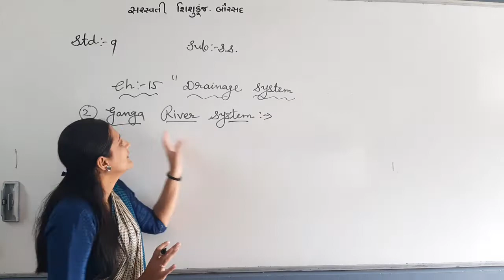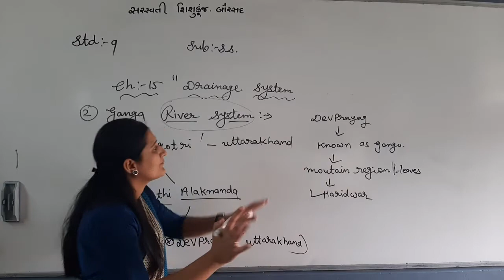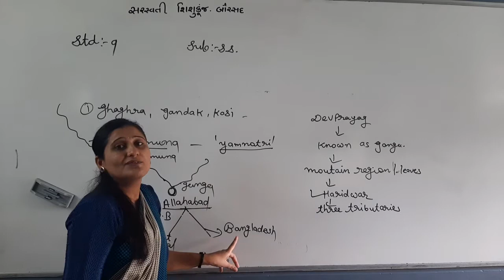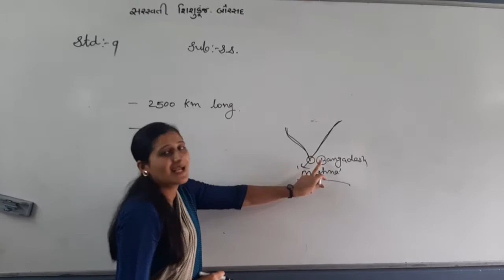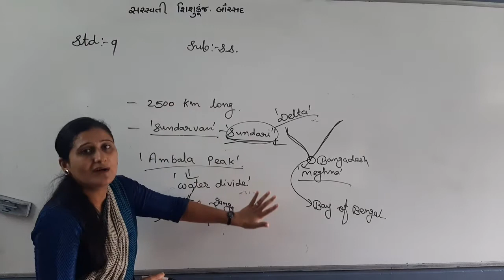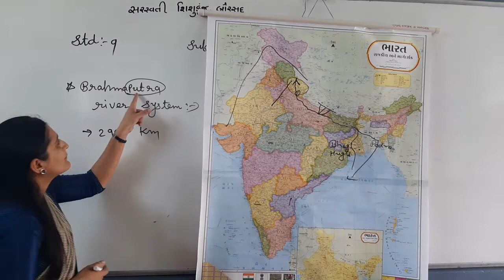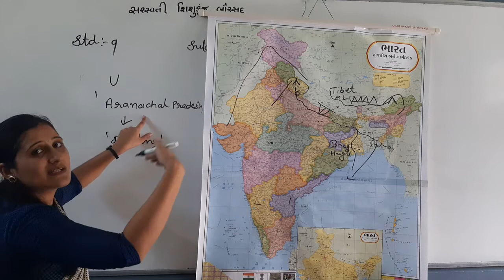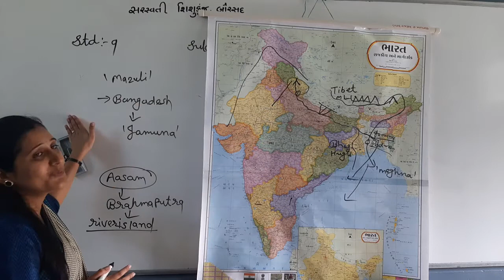Std9 Social Science Date 10 07 2020